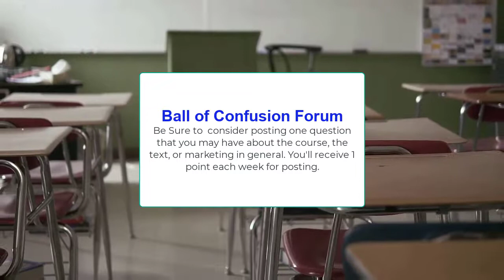BA223 Week Three Ball of Confusion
This 15 minute video answers the student questions from Week Three.